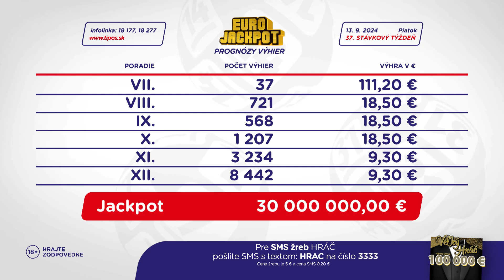Žrebovanie TIPOS 13. 09. 2024 - Eurojackpot